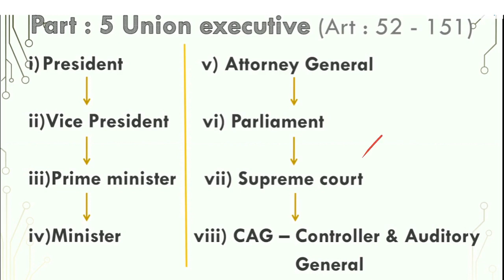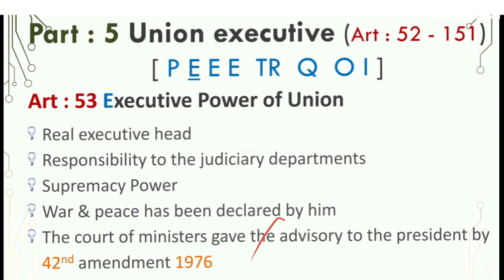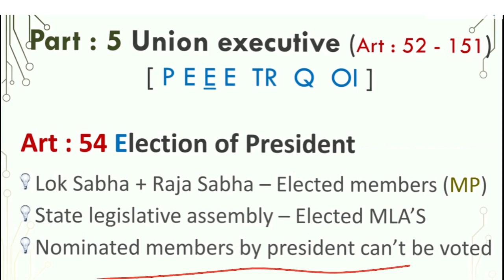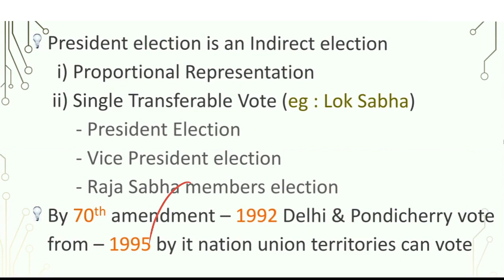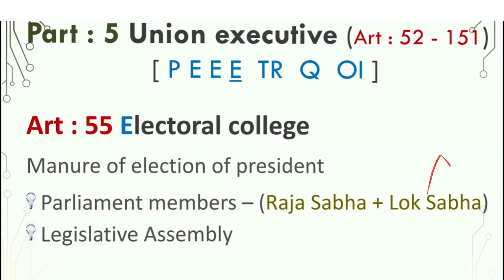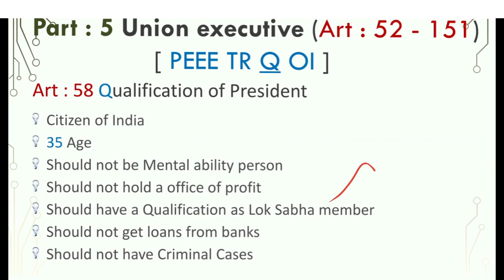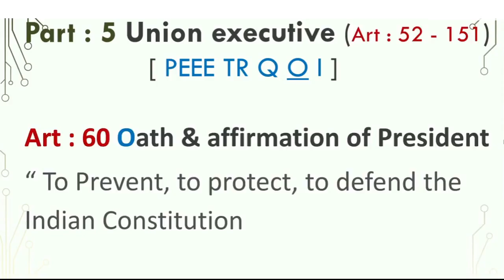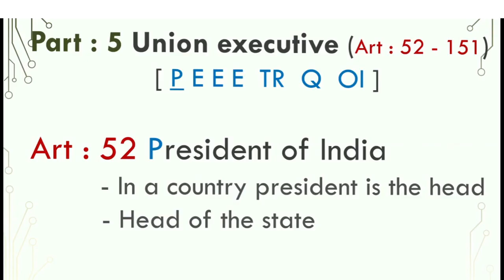TNPSC - Indian Polity - Part - 7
TELEGRAM - For study materials & further details

Tnpsc Indian polity A complete lecture part -7 Important years to remember how to remember years by a easy short cuts important question Indian polity for all tnpsc exams easy methods of learning by using easy shortcuts complete guide For Group 1,2,2A,4 & V.A.O Exams Complete Syllabus topics we are going to cover in a easy methods of remembering every notes given by a shortcut Crash Tnpsc